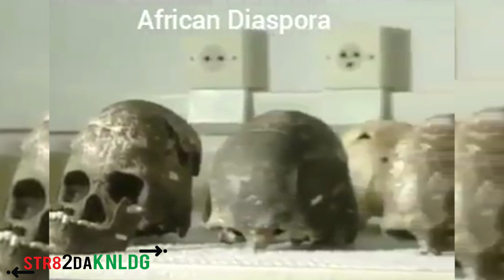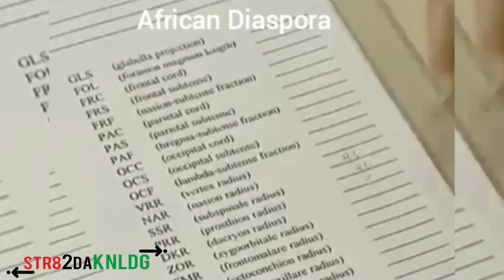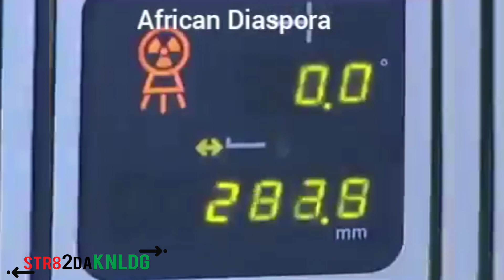Historians Discover The Oldest Skulls Found In America. They were African!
Check out the archaeological evidence that black were the first to explore the America's. For more information on this subject check the book THEY CAME BEFORE COLUMBUS by Ivan Van Sertima